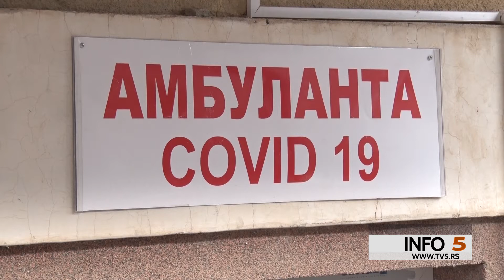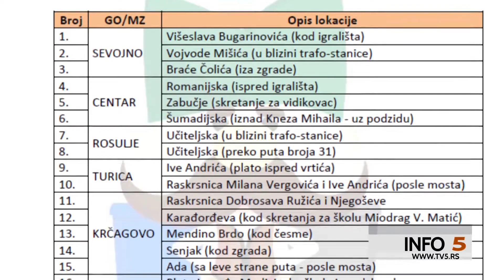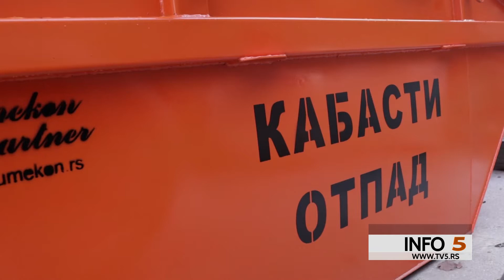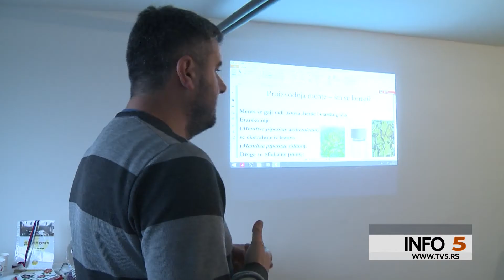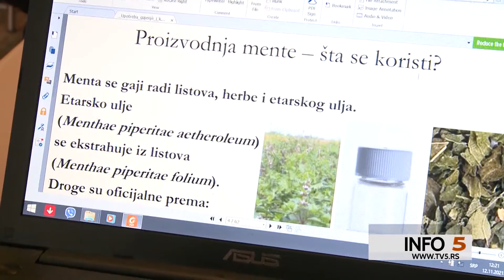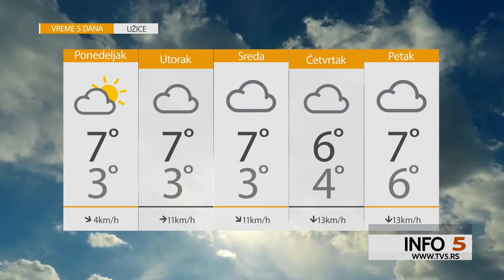TV5 - Info 5, 15.11.2021.